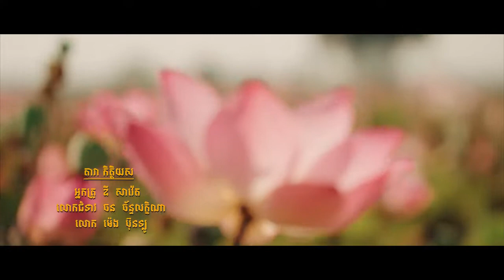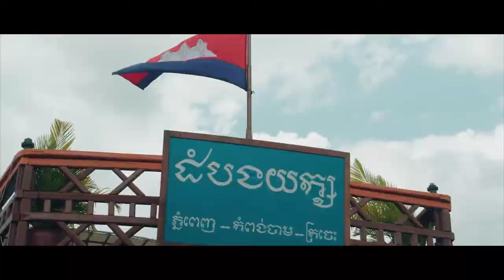រឿង, ជីវិតក្មេងវត្ត, កូនប្រុសក្រោមពន្លឺព្រះច័ន្ទ, សម្តេចអគ្គមហាសេនាបតីតេជោ ហ៊ុន សែន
ជីវិតក្មេងវត្ត

ភាពយន្តចម្រៀង "ជីវិតក្មេងវត្ត" គឺជាស្នាដៃនិពន្ធដ៏ខ្ពង់ខ្ពស់របស់ សម្តេចអគ្គមហាសេនាបតីតេជោ ហ៊ុន សែន នាយករដ្ឋមន្រ្តីនៃព្រះរាជាណាចក្រកម្ពុជា។

"ជីវិតក្មេងវត្ត" ជាភាពយន្តចម្រៀងដែលពោរពេញទៅដោយការតស៊ូ ព្យាយាមអំណត់អត់ធន និងការខិតខំប្រឹងប្រែងពុះពារគ្រប់ឧបសគ្គដើម្បីក្រេបយកចំណេះវិជ្ជា។

ផលិតដោយសមាគមសិល្បករខ្មែរនិងដឹកនាំសម្តែងដោយ លោក  ហ្វៃ សំអាង
ខែ កញ្ញា ឆ្នាំ ២០២២
Page ផ្លូវការរបស់ សម្តេចអគ្គមហាសេនាបតីតេជោ ហ៊ុន សែន
Hun Sen Prime Minister of Cambodia
Hun Sen, who used the Chinese name Yunsheng, is a Cambodian politician and soldier of Chinese descent. His ancestral home is Chaoshan, Guangdong Province, China. He is currently the Prime Minister of the Kingdom of Cambodia, the Chairman of the Cambodian People's Party and a member of the Cambodian National Assembly. Formerly an army officer in Democratic Kampuchea, he followed Han Samlin in 1977 as the Minister of Foreign Affairs of the People's Republic of Cambodia and made important contributions to the peace process in Indochina. In 1985, he was the chairman of the Council of Ministers of the People's Republic of Cambodia. Wikipedia
Birth Information : August 5, 1952 (age 70), Stendron County
Spouse : Bun Rani (marriage date: 1976)
Current position : Prime Minister of Cambodia since 1998
Grandchildren : Hun Pich Monylyna , Hun Pich Monyvorleak , Dy Sen Vitu
Previous positions and tenure : Prime Minister of Cambodia (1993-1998) , More
Children : Hong Manai , Hong Manit , Hong Mana , Hun Kamsot , Hun Mali , Hong Mani , Hun Mana
Educational background : Vietnam National School of Administration (1991), Indradevi High School